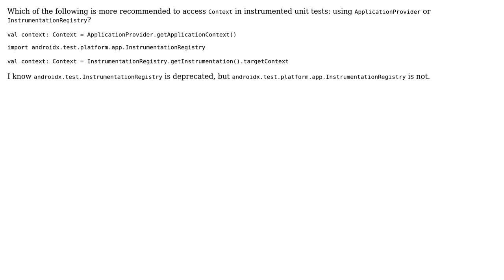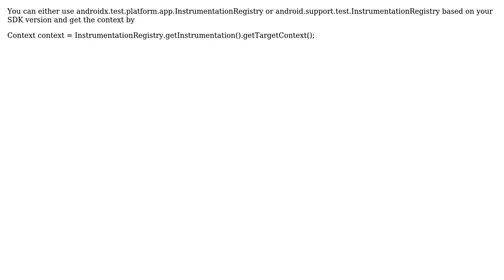Which is a better way to access Context in instrumented unit tests?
With thanks & praise to God, and with thanks to the many people who have made this project possible! | Content (except music & images) licensed under CC BY-SA | Music | Images & others | With thanks to user Tatsuya Fujisaki user Neethu and the Stack Exchange Network Trademarks are property of their respective owners. You are responsible for your own actions.